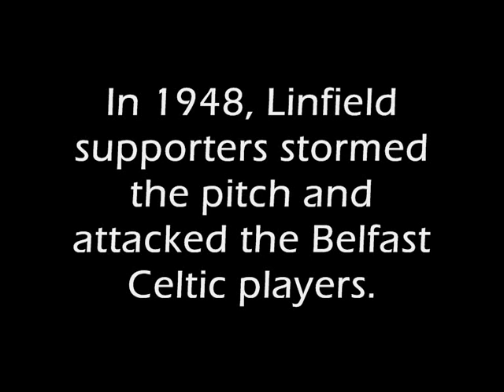List of 6 Counties Football Champions, 1891 - 2013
A simple list of the winners of every season of the 6 counties top flight up to 2013